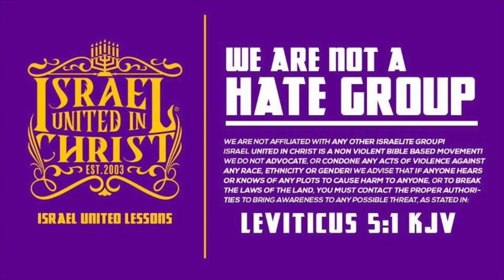TBT| My Sheep Hear My Voice